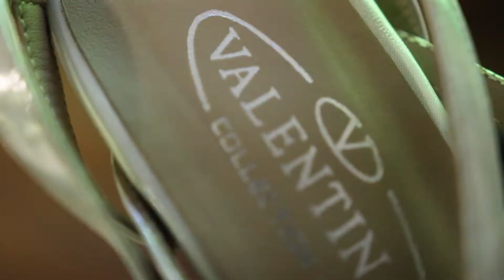Reel Mis 15 años Valentina